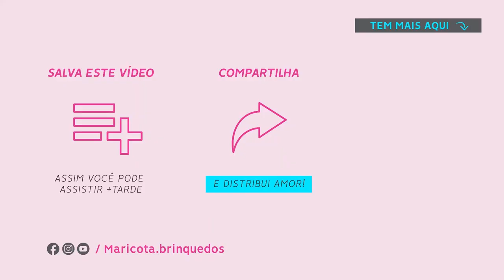ISSO PODE REDUZIR TEUS RESULTADOS | Mariana Fontoura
Contraditório, eu sei, mas pode sim!
Metas para o ano te limitam porque tu fica satisfeita em te realizado aquilo quando poderia ter ido muuuuito além.

Não estou dizendo que metas não são importantes, SÃO SIM e nos mantém em movimento, nos desafiam, mas o mais eficiente por aqui é estabelecer METAS DE VIDA, objetivos. Assim luto e vou atrás de conquistar isso o mais rápido possível, entende?

Aí dou o máximo de mim porque não tenho um prazo loooogo de 12 meses, afinal o quanto antes eu conquistar, antes eu desfruto - e de quebra evito frustrações caso não tenha sido possível alcançar naquele ano.

Faz sentido pra ti?
Me conta se tu já se sentiu esmagada pela pressão de "ter que definir metas para o ano" e se tu já te frustrou por não ter as alcançado ⤵️ (eu já... E muito!)

♥ FOFOLÂNDIA ♥ Clube de Amigurumi
LISTA DE ESPERA